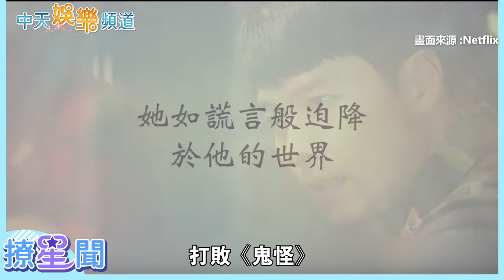【韓流最大咖】玄彬分手宋慧喬姜素拉 「神給全了的男人」情定孫藝真有原因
玄彬高踞TOP男星多年，被韓網封為「神给全了的男人」。他3月底迎娶女星孫藝真，2人資產合計20幾億台幣，成為韓國最富星夫妻。這對男神與女神的戀愛，令許多人心花怒放，只是他過去曾和黃智賢、宋慧喬、姜素拉交往，為何最終情定孫藝真？今日就來好好探究一番。